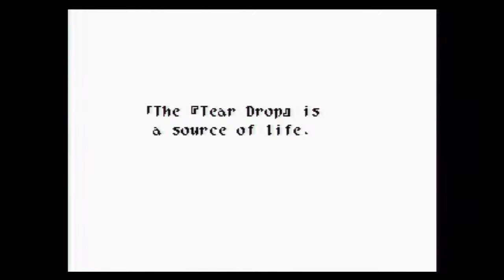Wild ARMs - 11 - Our Destiny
A heavy burden for just three people.

FLASHING COLOR WARNING @ 3:25-7:58 (flashing quickly between 7:40-7:58)